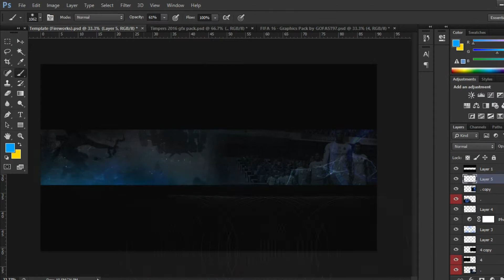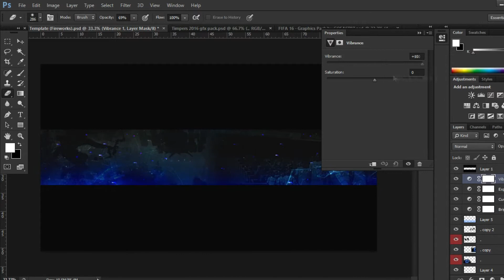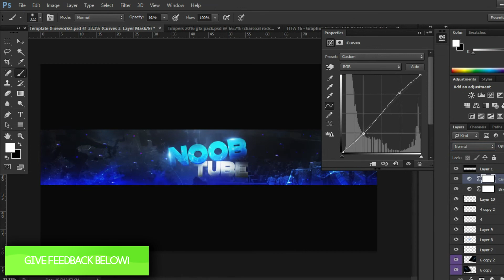Photoshop Clean 2D Youtube Banner Speed Art